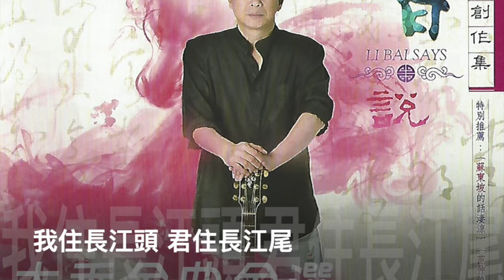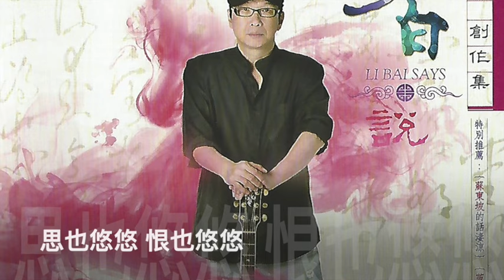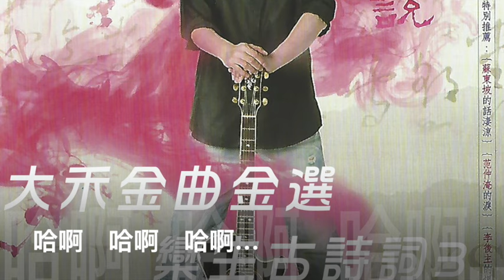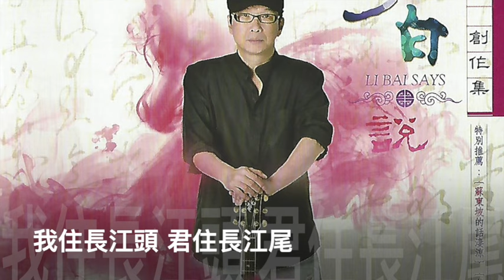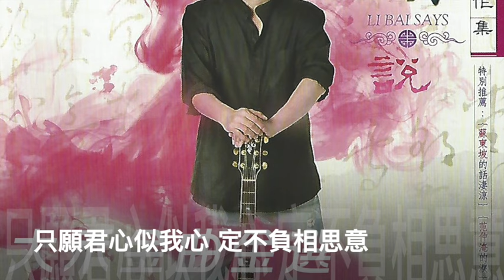欒生 相思 2019 封面字幕版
專輯名稱 大禾金曲金選 欒生古詩詞-3
歌曲名稱 相思 2019
演唱者 欒生 詞作者 欒生 曲作者 欒生

相思     詞曲：欒生   (5’35”)

◎作品介紹：
本曲歌詞擷取自唐朝與宋朝四位詩人的【著名經典詩詞】。是一首旋律流暢的經典佳作。作者因本曲四首詩詞內容均有描述相思
 之意；故取為歌名並向這四位詩人致敬!
◎歌詞：
＊我住長江頭 君住長江尾 日日思君不見君 共飲長江水
  此水幾時休 此恨何時已 只願君心似我心 定不負相思意
             （李之儀/卜算子）
 無情不似多情苦  一寸還成千萬縷   天涯 地角  有窮時
 只有相思無盡處      （晏殊/玉樓春）
 ( 哈啊   哈啊   哈啊…)
  思也悠悠 恨也悠悠
  恨到歸時方始休     （白居易/長相思）
  花自飄零水自流
 一種相思  兩處閒愁     （李清照/一翦梅）
 ( 吶呼嗚~   吶呼嗚.~  吶呼嗚~ ) ＊

只願君心似我心 定不負相思意    定不負  相思意
（李之儀/卜算子）